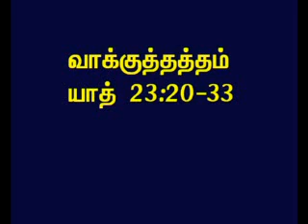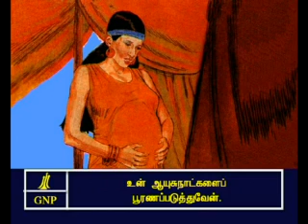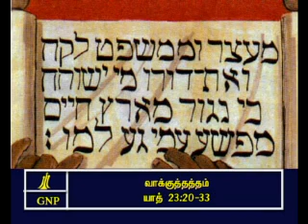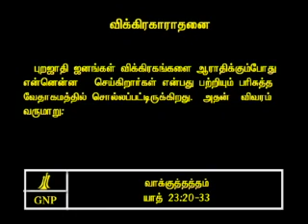TAMIL BIBLE VIDEO COMMENTARY EXODUS 23 PART 4